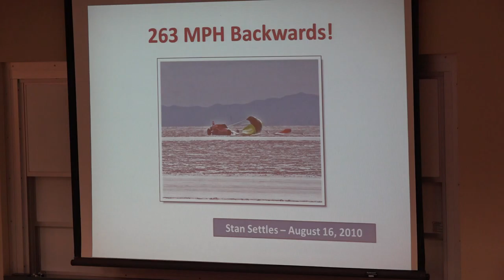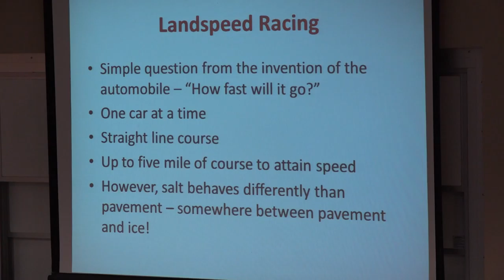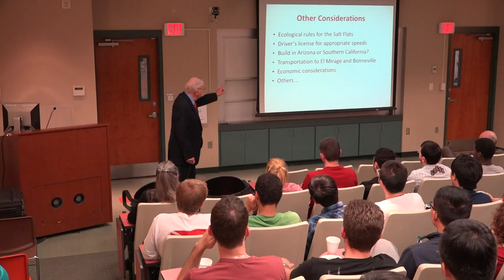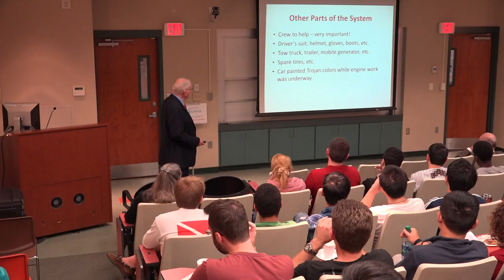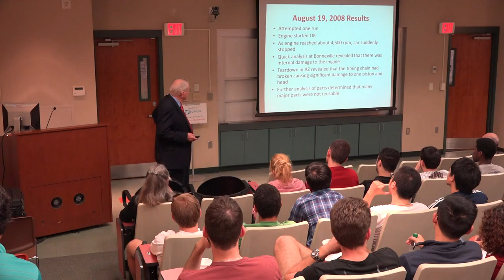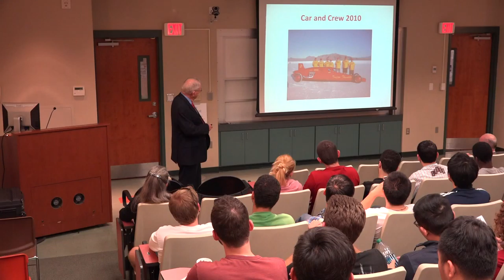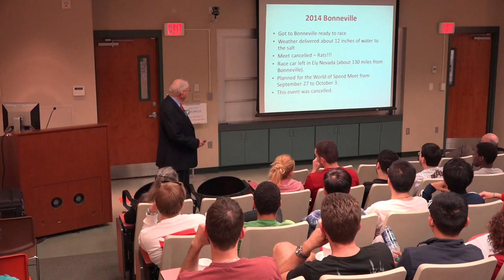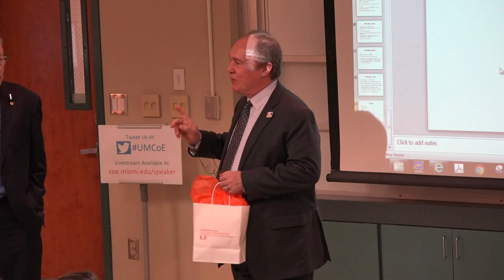Dr. Stan Settles February 29, 2016